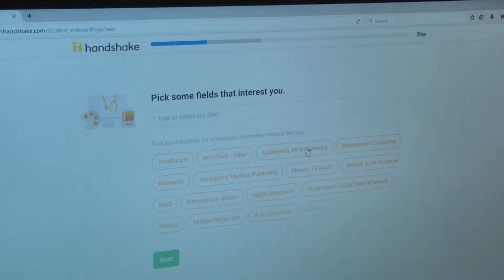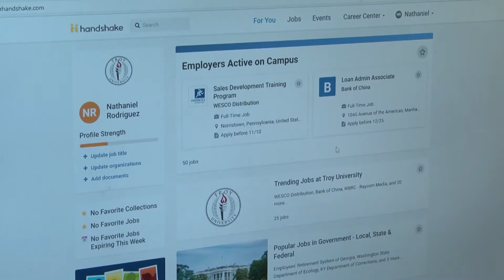Handshake Resource - TROY TrojanVision News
This week Troy University will hold a fall career fair for students to look for jobs or internships. However, last week Career Services launched a new website to help students prepare for the job hunt. TROY TrojanVision News’ Lauren Harksen has the details.